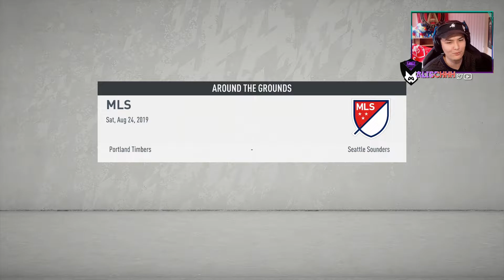DOMINATION IN ORLANDO | ATLUTD FIFA 20 Career Mode ep 16